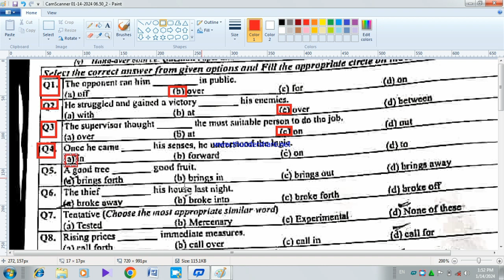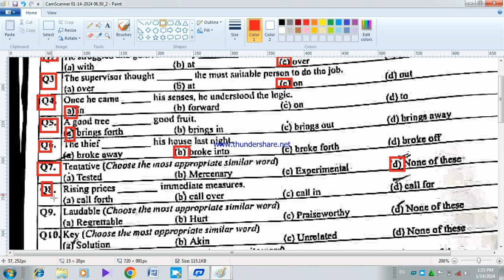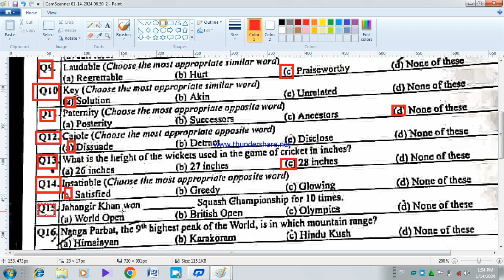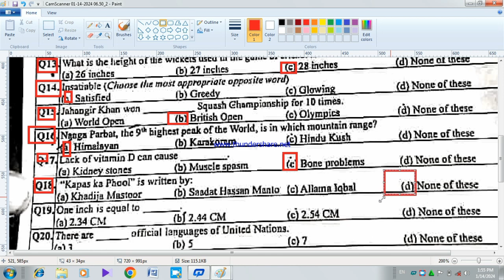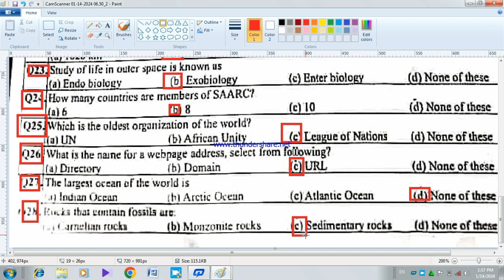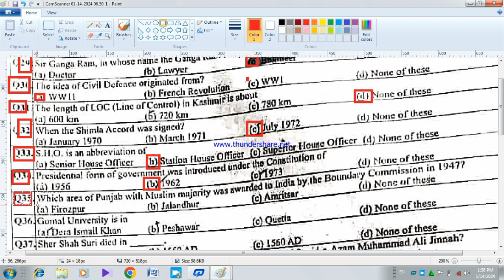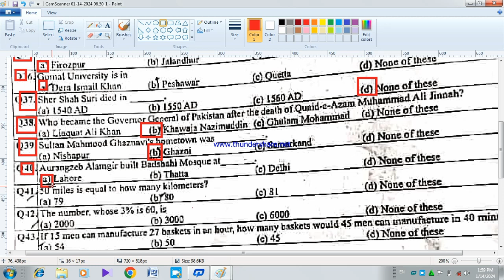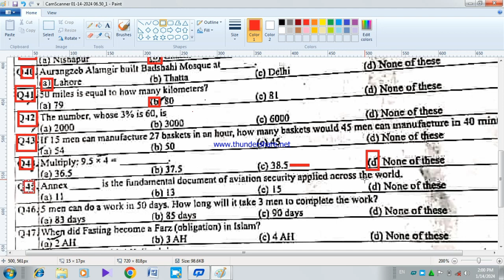ASF written test | ASF karporal ASI past paper | ASF test preparation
airports security force paper
asf past paper
 asf written test for corporal and asi
 asf written test date
Latest update about asf tests
SUBJECT SPECIALIST ISLAMIAT PAPER 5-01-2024
ss islamait paper
kppsc ss islamiat paper
ppsc ss islamiat paper
lecturer islamait paper
KPPSC SS ISLMAIT TEST FULL PAPER
islamiat paper full
How to pass ss islamiat paper
TODAY SS ISLMIAT PAPER
today kppsc ss islmait paper female
today 5 january  2024 ss islamiat paper
Today's KPPSC SS Islamiyat Female Test
For Female paper